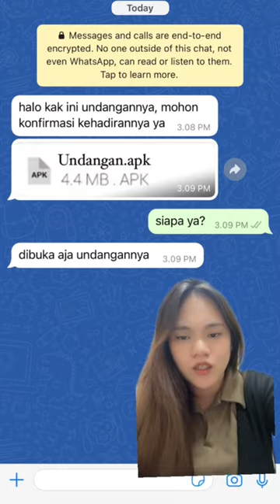Wah kayak begini sih undangan menuju kehancuran kalau sampe ketipu. Yuk, lebih teliti biar gak rugi!